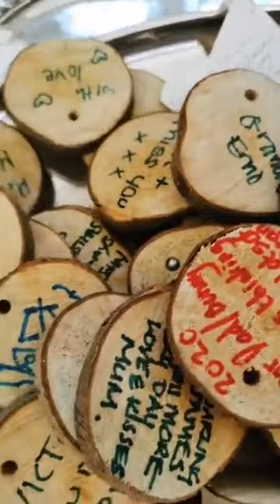Remembering a loved one blessing, supporting FOLS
‘Live’ from All Saints’ Church, Minstead.